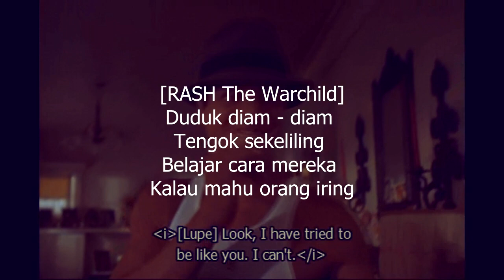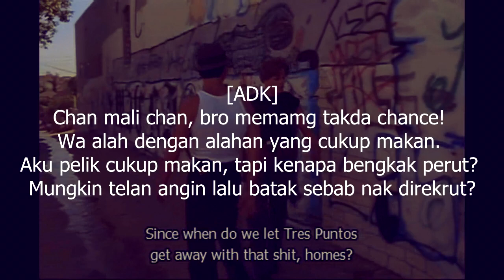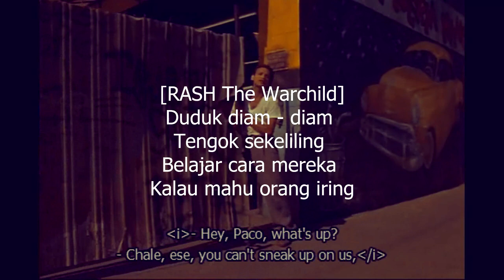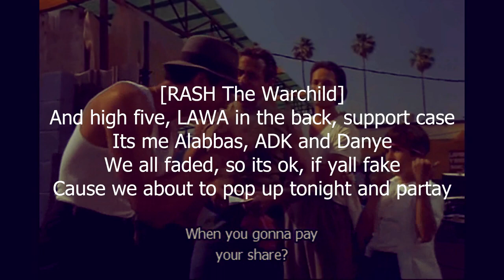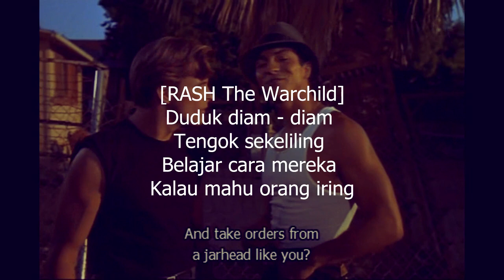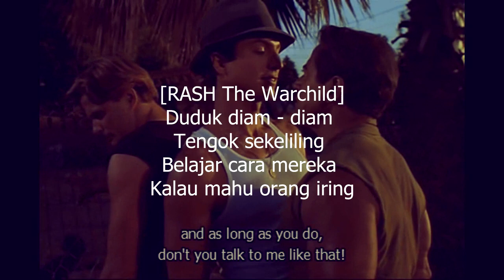ADK - Carnal feat. RASH The Warchild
Lyric video by A.D.K feat. RASH The Warchild performing Carnal

Writers : A.D.K, RASH The Warchild
Producer : Muyu Mizzy
Co-Producer : A.D.K